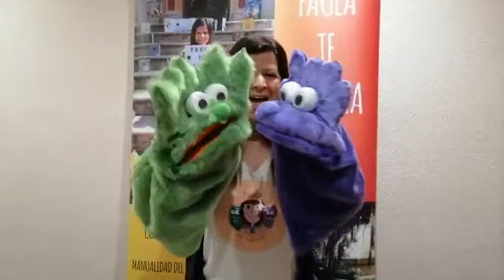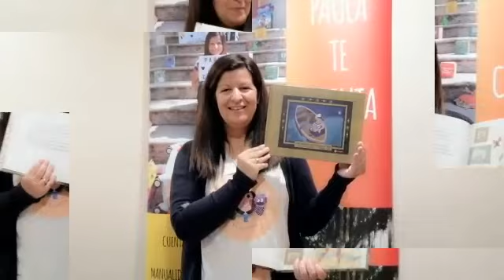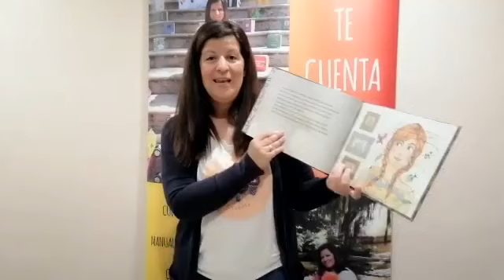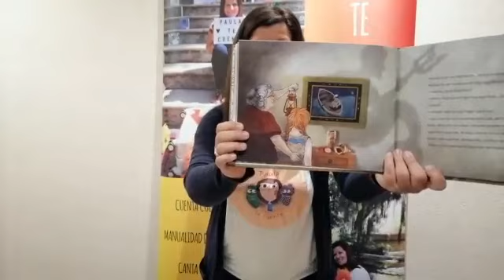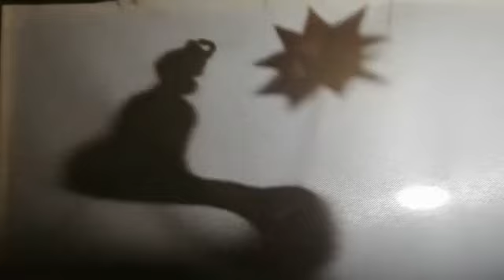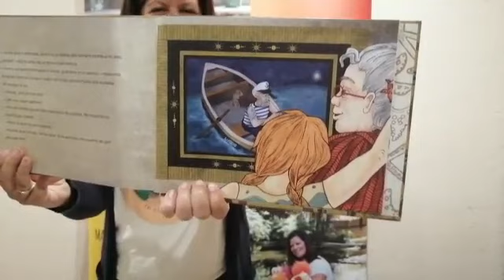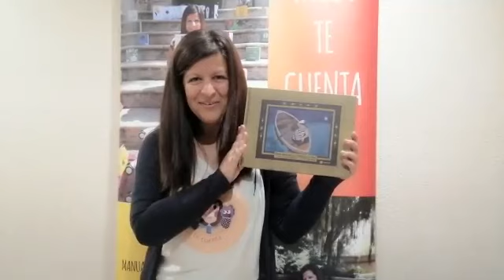COMO NACIERON LAS ESTRELLAS DE MAR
¿Te imaginas un cuadro expuesto en un rincón especial de tú hogar?
Un cuadro que encierra una preciosa historia de amor.
Cuadros qur cuentan
Autora M Carmen Delgado Barranquero
Ilustradora M Carmen Mórdom
Editorial A publicar
Música de you tube